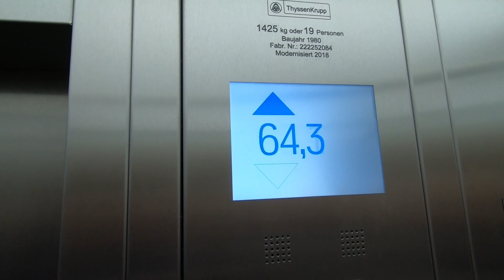Rope n Fly in Real Life | 😱 Erick fiel vom Rheinturm Düsseldorf🏙️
Rope'n'Fly 3 im wirklichen Leben! Erick besucht Fernsehturm in Düsseldorf und fehlt runter! 🏙️🏙️🏙️😆😱 'Games in real life' - mein neues Videoformat! Aboniert mein Kanal, wenn es euch gefehlt! Weitere Videos werden noch geiler! 👍
Spiele im wirklichen Leben, Trickfilme und reale Abenteuer alles in einem auf meinem Kanal! Erick fliegt über Düsseldorf, crazy video, verrückt! Rope n Fly in Real Life

 Lüstige Video games in real life' von Erick Entdecker!

TikTok ErickEntdecker

Impressum
Inhaltlich Verantwortliche gem. §55II RStV: Olga Kim
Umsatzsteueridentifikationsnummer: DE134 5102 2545